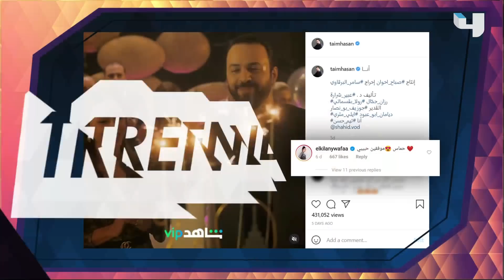تيم حسن يعود للرومانسية بقصتين حب